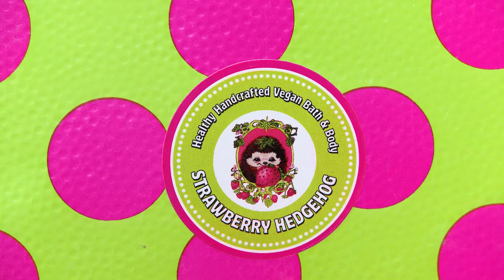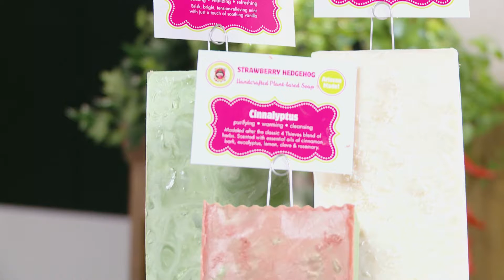Need Unique Holiday Gift Ideas?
You can shop the big box stores for your gifts, but if you want something unique, local is the way to go. Tracy Perkins owner of Strawberry Hedgehog joins Jane Monzures with some great gift ideas for anyone on your list. strawberryhedgehog.com